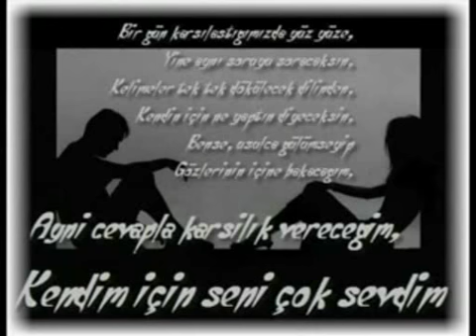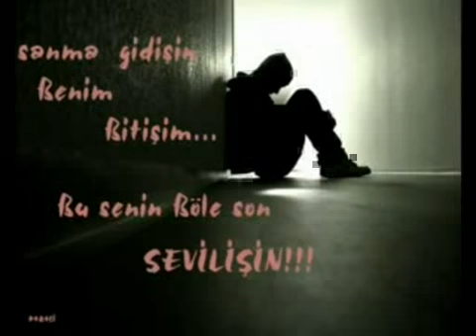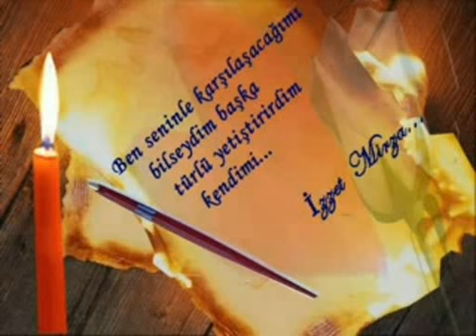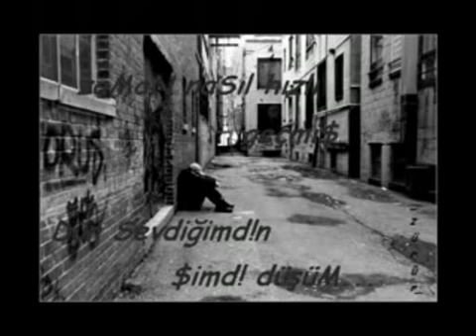tripcolik gözlerinin yeşilini özledim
olamaz olamaz sensiz yarim sen siz bir dünyayı neyleyim